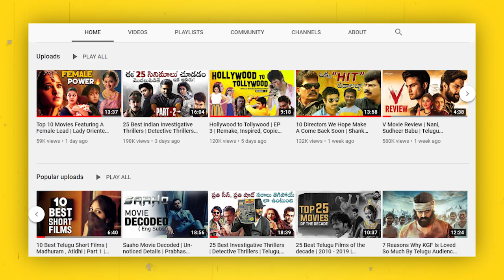MEMES కోసమే పుట్టిన సినిమాలు | Telugu Movies | Telugu Comedy Pages | Funny Meme Templates | Thyview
Hello all and welcome to thyview

Anni types of videos chesthunam, andarni satisfy chestunam, kani edo miss ayinatu anipinchidi, ye content tho ravali ani alochistuna..

correct ga adhe time ki surya edho message chesadu, chusthe edo pic undi, adhento chepanu,(meme I'll do and give)
meere chudandi, ventane dani chusi mama idea vachindi ra annanu(king) mama sangathi telisindhe ga .. Edhi oka palana oppukodu(king)

Antha response ledhu ani, chary mama ki cheppa : chary idea baga exciting ga undi ra annanu(adhurs)

Chary : raka raka vasthe anthe untundhi le(adhurs)

ila kaadhu ani.. Sai anna ki cheppesa
Ela undi anna

Sai Anna ; Last week nenu idhe cheppaga kadhara but anyways
as it is undhi(king tone)

Arehoooo(dubai seenu)

Ela present cheyali ani ram bro ni adiga,

ram: evadiki telusu, evadiki telsu , viewer acha kare tho, unliker bicha karega anadu
(Dubai seenu)

edi aithe adi aindi start chesa, ilanti time lo ilanti video rayadam ante sahasam ane chepali(king)

Nee yebba video ento cheppara Areyy (athadu)

Memes kosame puttina cinemalu bayyaa

Adhe mana video :
Mari nen modalettana..(vasu)